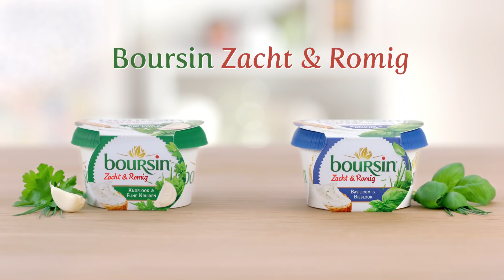Boursin Zacht & Romig - 15''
NIEUW!
Ontdek Boursin Zacht & Romig en geniet van de volle smaak van Boursin met een heerlijke, zachte en luchtige textuur. Perfect om te smeren op knapperig brood of om te dippen met bijvoorbeeld groenten bij een aperitief.